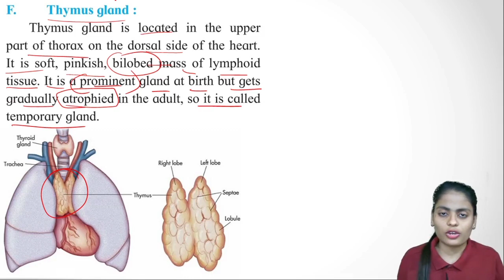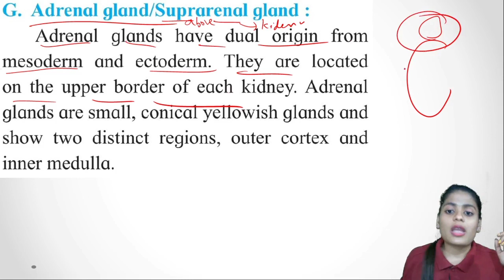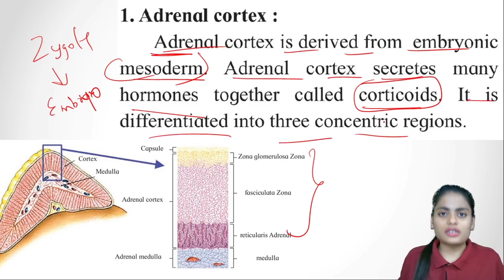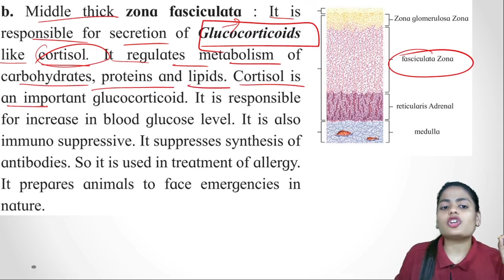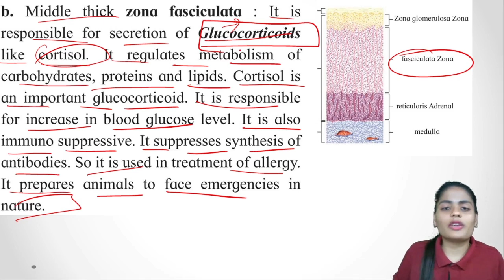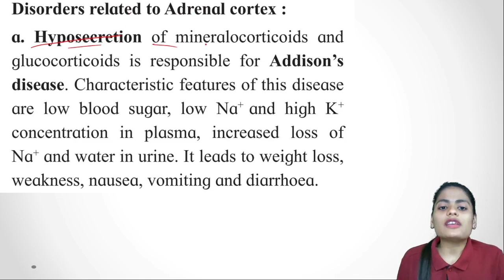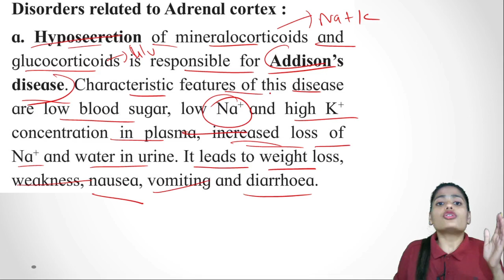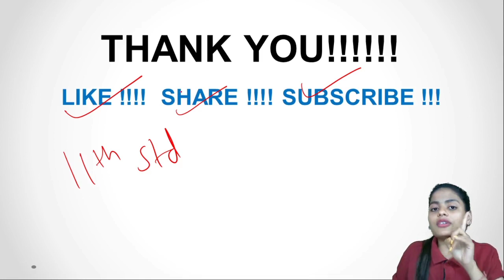Class XII Biology - Control and Co-ordination : Thymus and Adrenal gland.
Chapter 16 Semiconductor Devices ( One shot)

The characteristics of Control and Co-ordination : Thymus and Adrenal gland are explained in detail.

Please checkout the playlist to watch other chapters :
Energy flow and Ecosystems